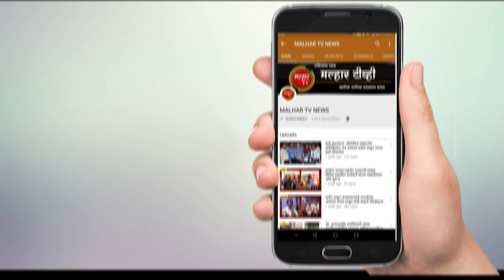माथेरान येथे 'साहसी खेळास' परवानगी मिळावी; केंद्रीय पर्यटन मंत्री जी. किशन रेड्डी यांच्याकडे मागणी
माथेरान गिरीक्षेत्र येथे 'साहसी खेळास' परवानगी मिळावी, अशी मागणी आमदार प्रशांत ठाकूर व आमदार महेश बालदी यांनी केंद्रीय पर्यटन मंत्री जी. किशन रेड्डी यांच्याकडे आज(दि. ०७) दिल्ली येथे केली.
         या संदर्भात नामदार जी. किशन रेड्डी यांना यावेळी निवेदनही  देण्यात आले. यावेळी चर्चा करताना आमदार प्रशांत ठाकूर व आमदार महेश बालदी यांनी मंत्री महोदयांना सांगितले कि, महाराष्ट्र राज्यातील रायगड जिल्ह्यात असलेले 'माथेरान गिरीस्थान' हे जगातील एक सुप्रसिद्ध पर्यटन स्थळ आहे. समुद्रसपाटीपासून सुमारे ८०० मीटर हा उच्च उंचीचा परिसर भारत सरकारने 'इको सेन्सिटिव्ह झोन' म्हणून घोषित केला आहे. इको सेन्सिटिव्ह झोन म्हणून घोषित, हा परिसर उद्योग आणि वाहन मुक्त आहे. त्याची 'टॉय ट्रेन' आणि पर्यावरणपूरक वातावरण हे जगभरातील पर्यटकांचे मुख्य आकर्षण आहे. इको सेन्सिटिव्ह झोन असल्याने पर्यटन हा येथील मुख्य व्यवसाय आहे. दरवर्षी जगभरातील सुमारे दहा लाख पर्यटक माथेरान गिरीक्षेत्रात पर्यटनाचा आनंद घेतात. अधिकाधिक पर्यटकांना या क्षेत्राकडे आकर्षित करून, पर्यटन वाढीसाठी 'साहसी खेळ' असणे आवश्यक आहे. साहसी खेळांना आज जगभरात मान्यता मिळाली आहे आणि पर्यटकांमध्ये साहसी खेळांचे विशेष आकर्षण आहे. यामुळे माथेरान गिरीक्षेत्र येथे पर्यटकांची संख्या वाढण्याबरोबरच स्थानिक लोकांचा रोजगारही वाढेल, त्यामुळे माथेरान गिरीस्थानमध्ये पर्यटन, विकास  आणि स्थानिक रोजगाराला प्रोत्साहन देण्यासाठी या ठिकाणी 'साहसी खेळास' परवानगी देण्यात यावी, अशी महत्वपूर्ण  मागणी केली.